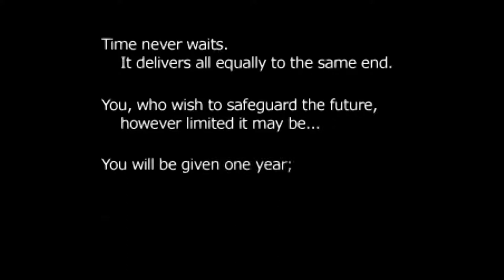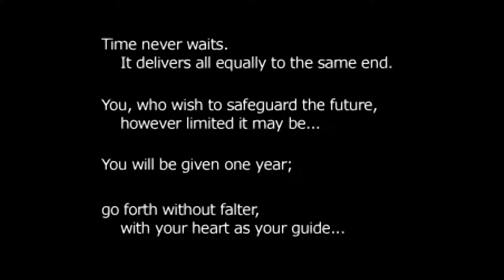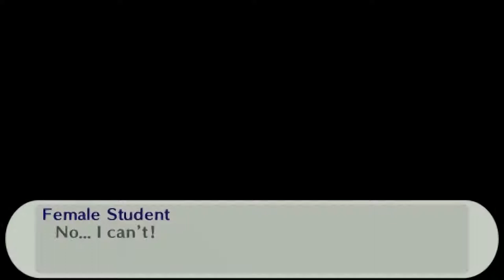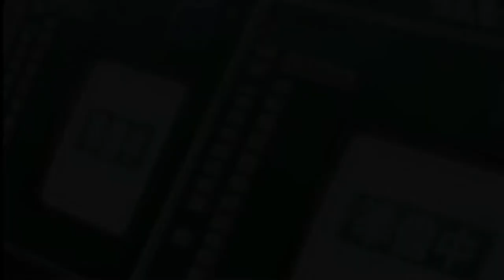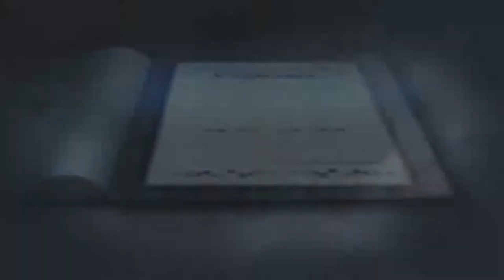Persona 3 Portable - 02 Character Creation, Prologue [4-6] Meet Mitsuru & Yukari